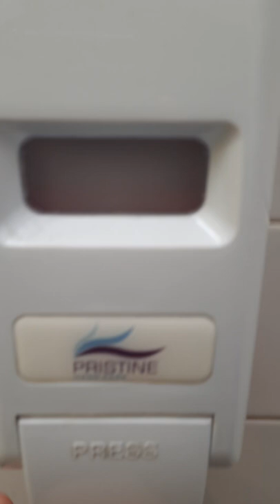Hexham Wentworth car park unbranded Blue sink and Newlec electrical hand and face dryer